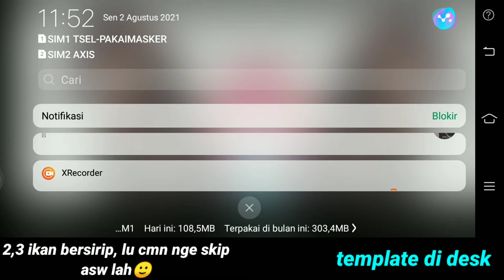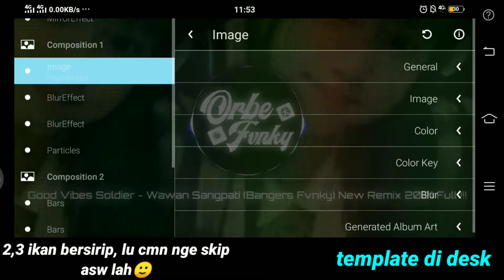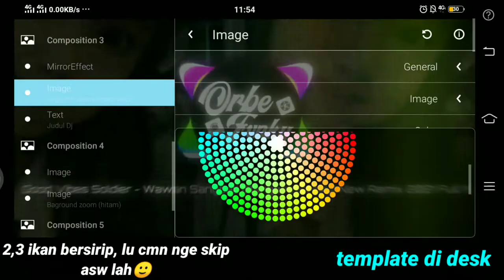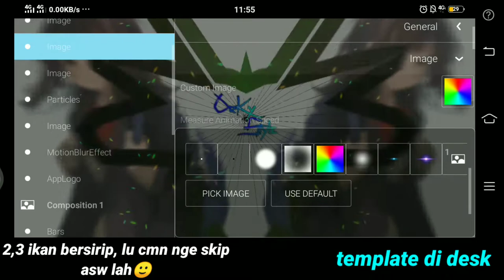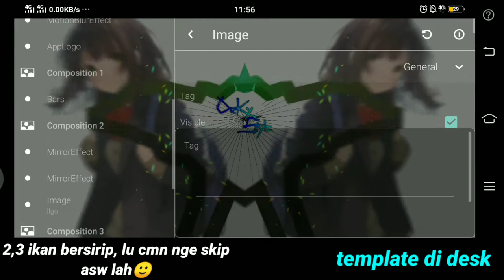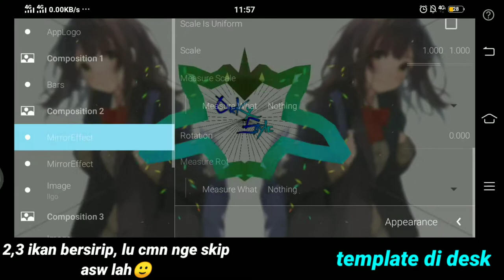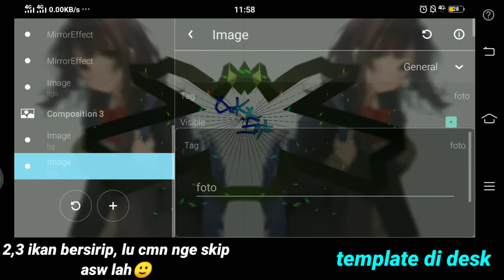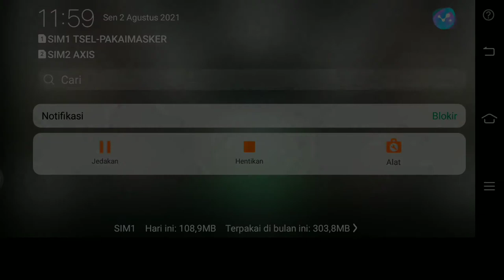Spesial 1,4k Subs!! Bagi-Bagi Template Keren🗿No Pasword💃🏻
Tentang Video & Lagu ;

Link Template 1 ;

Link Template 2 ;

Orang Yang Udah Ngajarin Gw Bikin Spectrum ;

Alwi Prasetya ;

Azka Music ;

Tag Seputar Video/Template ;

Tag Pribadi (Gw) ;